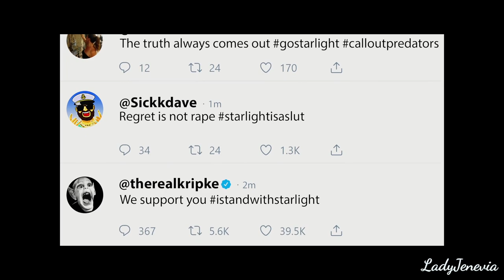"Bonjour, Kimiko" — The Boys Video Essay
"The Boys" is a 2019 Amazon series starring Karl Urban, Jack Quaid, Antony Starr, Erin Moriarty, Dominique McElligott, Jessie T. Usher, Laz Alonso, Chace Crawford, Tomer Capon, Karen Fukuhara, Nathan Mitchell, and Elisabeth Shue.
This video will review season one episode six "The Innocents".
This video essay contains spoilers.

Credits:
→ "The Boys" (2019): Amazon

Letterboxd: LadyJenevia
Vero: LadyJenevia

4707